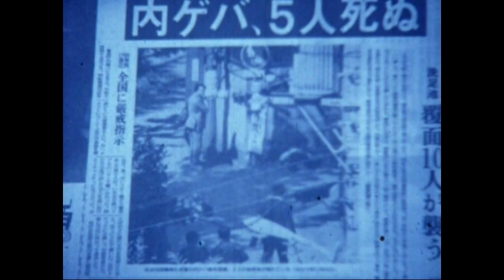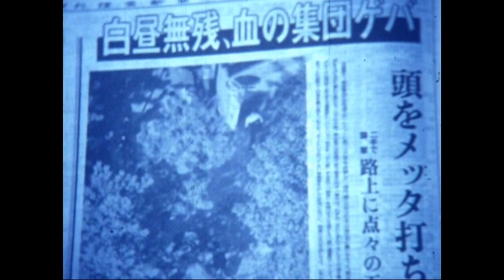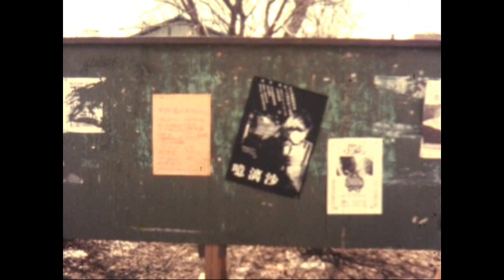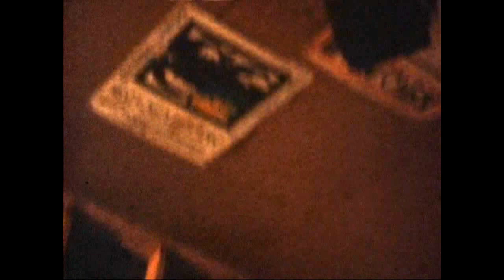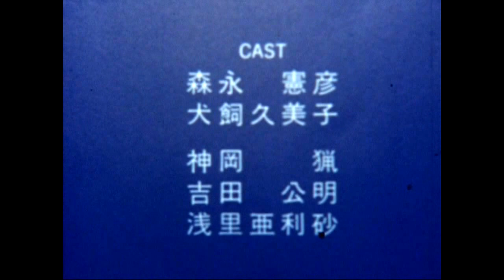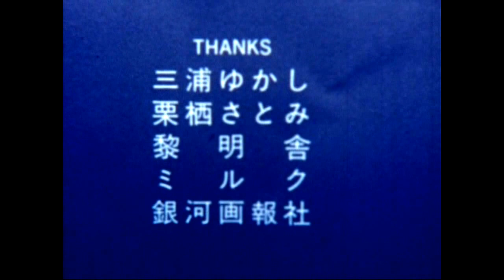PATINKO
PFF1983入賞作
推薦：松田政男
監督・脚本：森永憲彦
撮影：山崎幹夫
主演：犬飼久美子、森永憲彦
協力：北大映研、北大演研、喫茶ミルク、北村賢治

「爆BACK」がぴあで入賞しパチンコで生活していた頃、山崎とクミちゃんと飲んでいたら二人から私の次の映画がみたいと言われた。
じゃ山崎はカメラ、クミちゃんが主演でどうだと言ったら二つ返事で「いいよ」と答えたので、じゃ明日から撮るぞと２日くらいで撮った映画だ。
パチンコに勝つのも飽きていたのでパチンコで稼いだ金で撮った。
「あたし達ってパチンコ玉みたいだね」というセリフが友達の映画にあって、気に入っていた。
いつかパチンコ玉みたいな男と女の映画を撮ってみたいという気持ちがあったからだろう「PATINKO」というタイトルにした。
主演してもらった久美ちゃんは37歳のときに亡くなって、今はもういない。
40年前のこの古い映画に今の人はどういうストーリーを読み取るのだろうか。